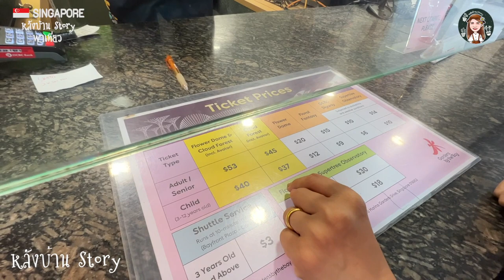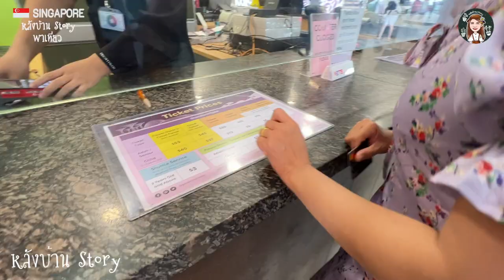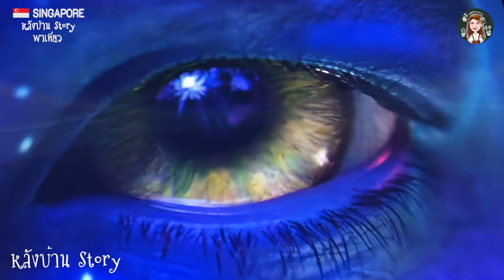Avatar อวตาร Experience ณ คลาวด์ ฟอเรสต์ Gardens by the Bay สิงคโปร์ l EP.3 หลังบ้านStory พาเที่ยว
สวัสดีค่ะคุณผู้ชม วันนี้เราพาคุณผู้ชมไปเที่ยวAvatar: The Experience พร้อมพาคุณเปิดประสบการณ์ท่องไปในโลกเสมือนจริงแห่งดาวแพนดอรา ต้อนรับนักท่องเที่ยวชาวไทย ณ คลาวด์ ฟอเรสต์ (Cloud Forest) การ์เด้นส์ บาย เดอะ เบย์ (Gardens by the Bay) ประเทศสิงคโปร์ ซึ่งเป็นนิทรรศการที่ได้รับแรงบันดาลใจจากภาพยนตร์ที่ทำเงินทั่วโลกสูงสุดตลอดกาลอย่าง อวตาร (The Avatar) ส่วนจะสนุกสนานตื่นตาตื่นใจแค่ไหนไปติดตามชมในคลิปได้เลยค่ะ
งาน Avatar: The Experience จัดขึ้นที่ คลาวด์ ฟอเรสต์ การ์เดนส์ บาย เดอะ เบย์ ตั้งแต่วันนี้ จนถึง 31 มีนาคม 2566 สามารถเข้าชมได้ตั้งแต่ 9:00 - 21:00 น. ของทุกวัน โดยราคาบัตรเข้าชมงานอยู่ที่ 600 บาท (23 ดอลลาร์สิงคโปร์) สำหรับผู้ที่สนใจสามารถซื้อได้ที่ Klook.
หลังบ้านStory พาเที่ยว